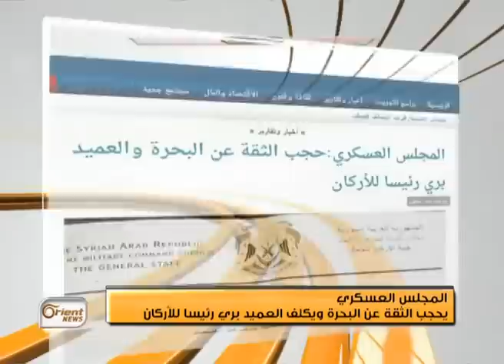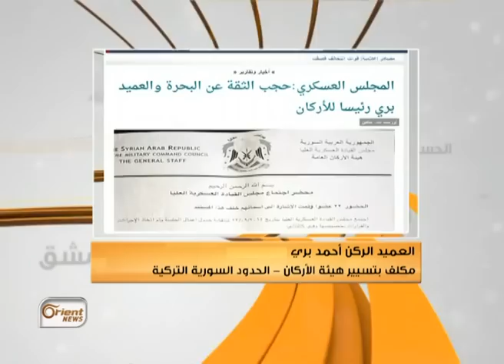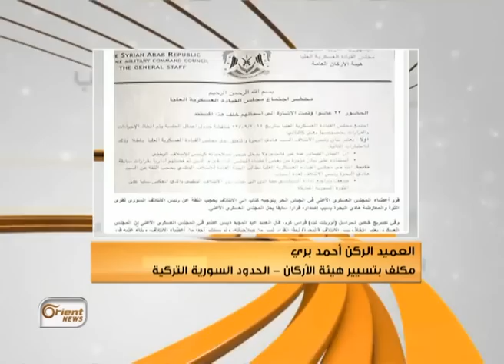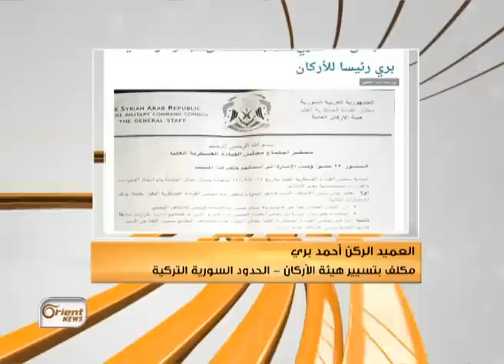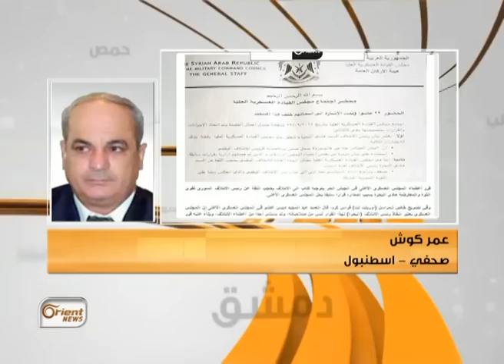المجلس العسكري يحجب الثقة عن البحرة و تكلف العميد بري رئيسا للأركان-هنا سوريا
وفي المحور الثاني ... الناسُ في الناس والائتلاف في عالمه ِالخاص ... هادي البحرة يُصدر ُقراراً بحلِ المجلس العسكري والمجلسُ العسكري يحجبُ الثقة عن البحرة و ياقلب لاتحزن
ضيوف المحور الثاني :
عمر كوش - صحفي - اسطنبول
العميد الركن احمد بري - المكلف بتسيير امور هيئة الاركان-الحدود السورية التركية
العقيد عرفات الحمود - الحدود السورية التركية

اعداد :
مصطفى الجوري
همام البني

اعداد وتقديم :
رولا حيدر